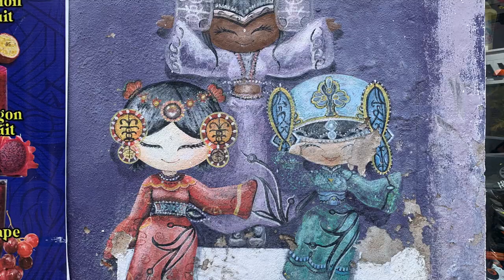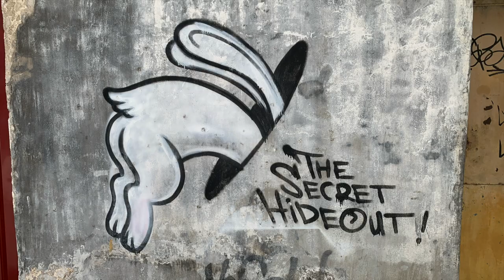#4 Street art Georgetown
Street art fra Georgetown, Penang.